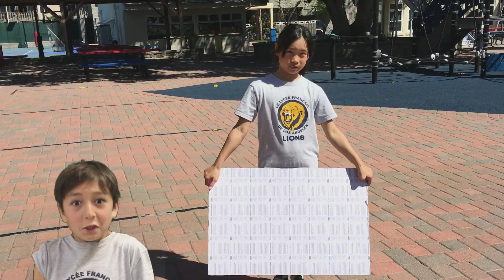Création de chant : "Vendredi 13", par les CM1-4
Music Appreciation Class Project 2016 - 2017:  CM1-4
The students created the lyrics, composed the melodies, performed vocals and invented the scenario of the music video.

Projet annuel d'Education musicale 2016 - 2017 : CM-4.
Les élèves ont créé les paroles, les mélodies, produit la performance vocale et inventé le scénario de la vidéo.